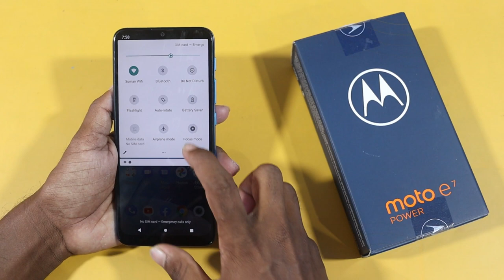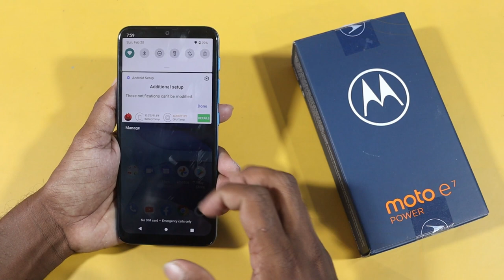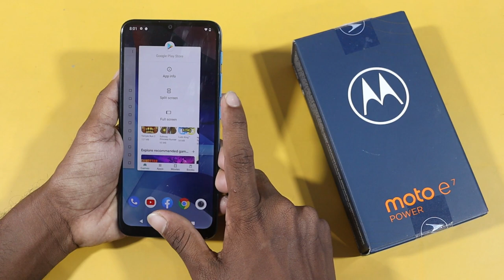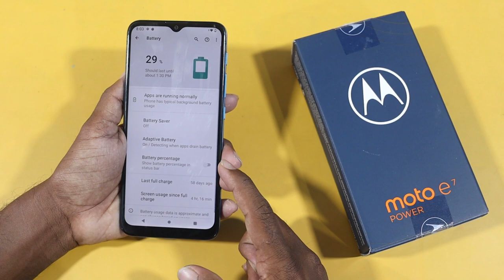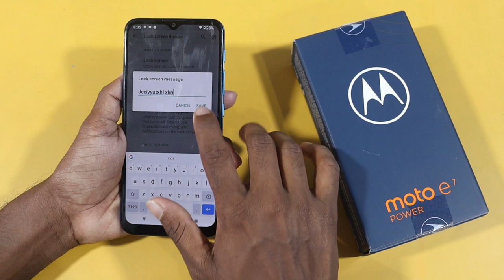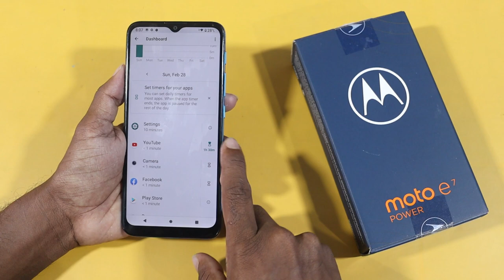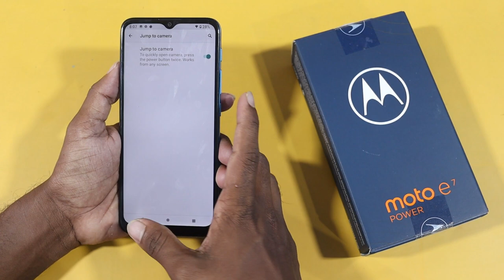Motorola E7 Power Top 50+ Hidden Features || Motorola E7 Power Tips & Tricks in Hindi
AJ main Motorola E7 Power Tips & Tricks. Honest Opinion Diya hu Dosto. Video last tak Jorur Dekna Dosto🙏🙏.

Related Topic:-